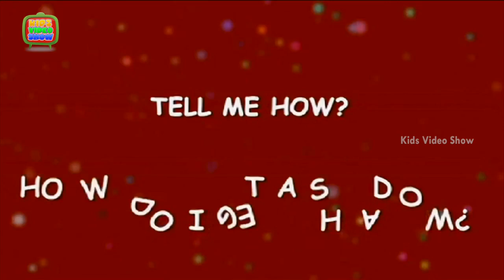How are shadows formed? - General Knowledge for Kids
A shadow is a dark area where light from a light source is blocked by an opaque object. It occupies all of the three-dimensional volume behind an object with light in front of it. The cross section of a shadow is a two-dimensional silhouette, or a reverse projection of the object blocking the light.

Ok Kids. Now lets watch the video on How are shadows formed?